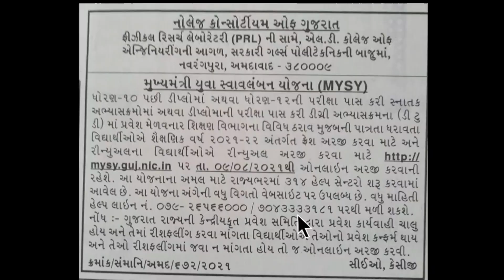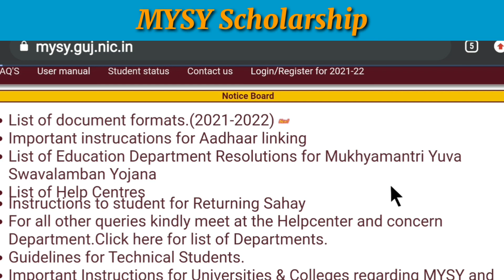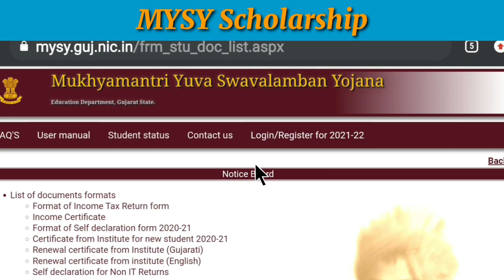MYSY Registration Start || MYSY scholarship for Graduation Course online Apply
ધોરણ 12 સાયન્સનું પરિણામ આવી ગયું છે.
*ખૂબ ખૂબ અભિનંદન*
હવે વિદ્યાર્થીઓ મુંજવણ માં હોઇ  છે કે
 એડમિશન પ્રક્રિયા શું છે ?
એડમિશન માટે Criteria કેટલો છે ?
વગેરે માહિતી અહીં રજૂ કરવામાં આવેલ છે અહીં જે videos મુકવામાં આવેલ છે તે ગયા વર્ષના છે પરંતુ એના પરથી તમને સંપૂર્ણ માહિતી મળી જાશે.
આ વર્ષ 2020 માટે કોરોનાની મહામારીના કારણે એડમિશન પ્રક્રિયામાં કાંઈ ફેરફાર થાય તો એના videos પણ તમને મળી રહેશે એ નવી માહિતી મેળવવો આ ચેનલ સબ્સ્ક્રાઇબ કરો.
~લાગુ પડતા વિદ્યાર્થીઓ સુધી આ માહિતી પહોંચાડો~